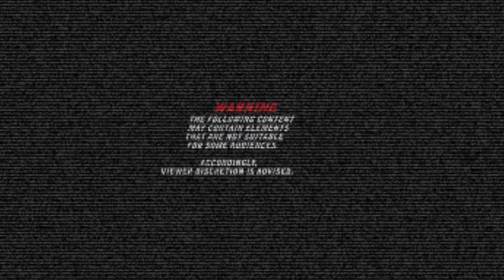PRAYING MANTIS LABAN SA GAGAMBANG DEMONYO!!! (MANTIS PALA HINDI TIPAKLONG, SORRY HEHE ✌😁)